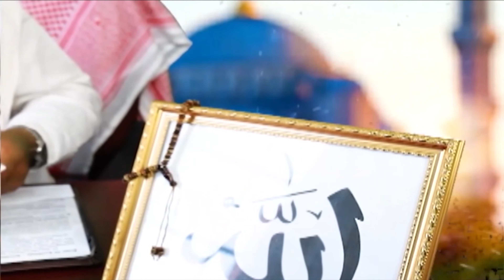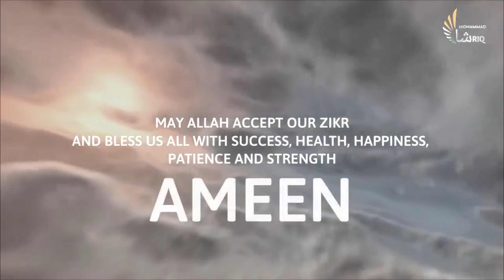Electric Mosque’s: Teachings of Islam CHAP. 43 ZUKRUF GOLD!!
In Association with the Guyana Islamic Forum.
Zukhruf, Or Gold Adornments
By: Hajji Dr. Roshan Khan